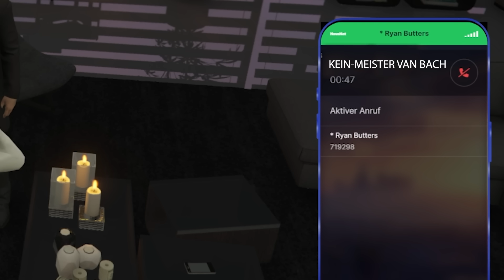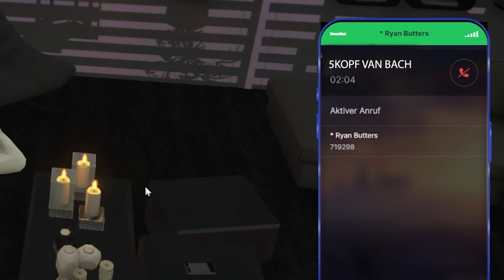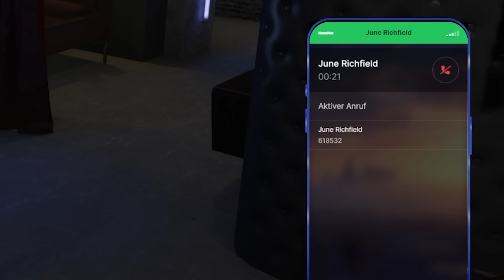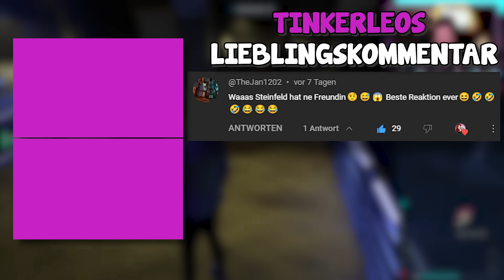RYAN drogensüchtig? | GTA5 RP Highlights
Eine neue Droge hat die Straßen von Los Santos erreicht. Und ganz vorne an der Süchtigen Front steht: Ryan Butters! Wie das seine Frau findet? Sehr selbst!:)

♥ Tinkerleo x Just Spices is back! Sichere dir jetzt schon deinen Adventskalender und spare 5 € mit dem Code: Justtinkerleo

Meine Lieblinge? ORO, RELAX und LOVE!

♥ Du möchtest im Alltag ohne Stress auf gesunde Ernährung achten? Mit Löwenanteil ist das kein Problem! Egal ob Mikrowelle, Topf oder Pfanne. Spare 10% mit dem Code "Tinkerleo"